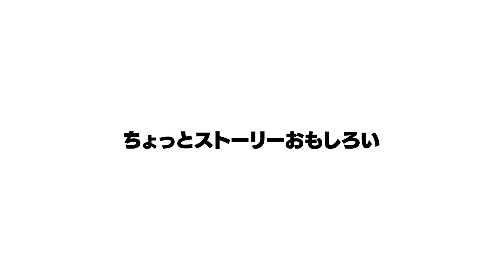広告で流れまくる『ドット勇者』とかいうゲームが意外と面白い